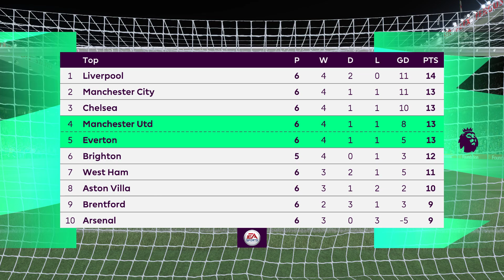Manchester United vs Everton - Premier League English - Full Gameplay